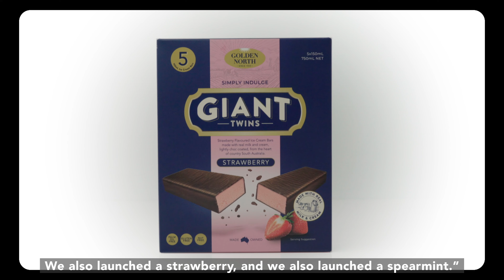Golden North: Meet the Owners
Golden North Ice Cream was originally founded in 1880’s by the Bowker family in Laura, South Australia. The original factory in Laura is still in operation and we continue to produce our products in the same location to this day. Since 1923 Golden North Ice Cream has been a celebrated South Australian brand through the decades for many reasons, but its main appeal is the premium taste and quality of our ice-cream range. From 1923 till now we are still 100% Australian owned and Australian made.

Golden North still uses the original ways in creating high quality ice-cream products through the use of locally sourced fresh milk and cream. In 2006 Golden North became listed as an ''icon of the state'' after being listed in Bank SA’s Heritage Icons List, due to its overwhelming contribution to South Australia. Since then Golden North have won many awards including the South Australian Food Consumer Award on two occasions and the highly coveted Canstar Blue Award for Australia's favourite ice cream tub consecutively for three years. Golden North delivers a premium ice cream made from the heart of the country.